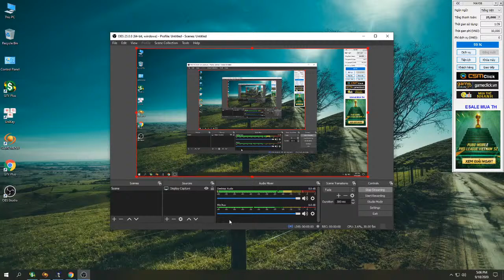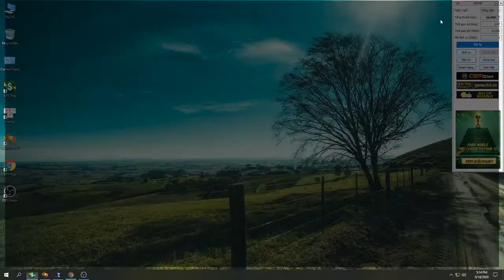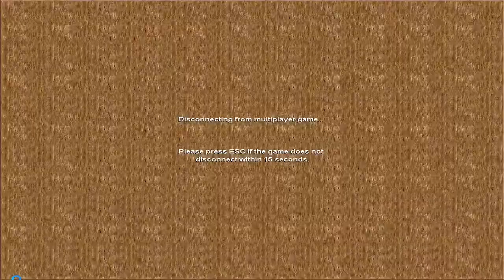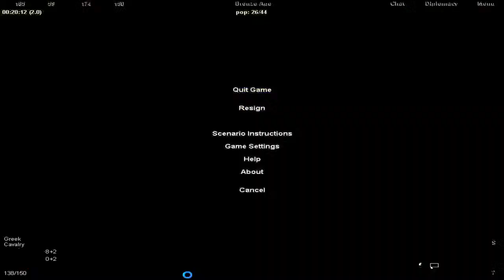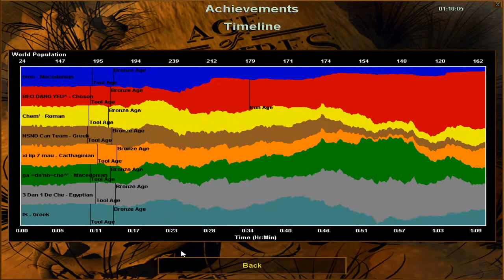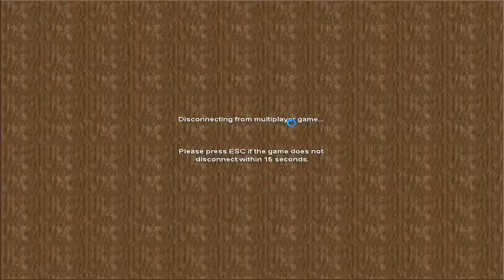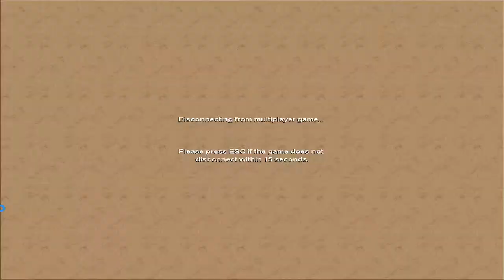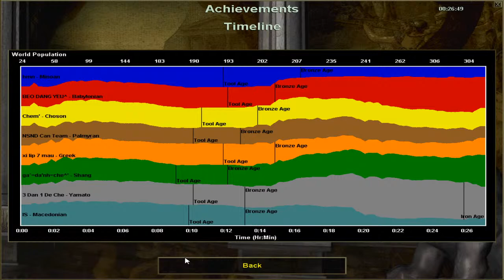Hieu Co hon